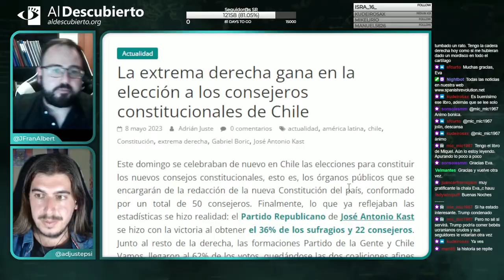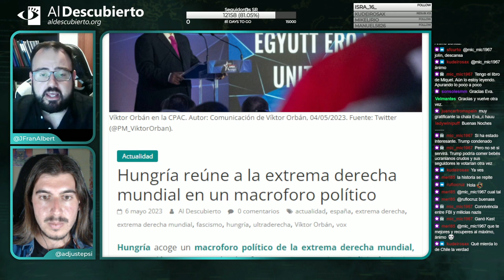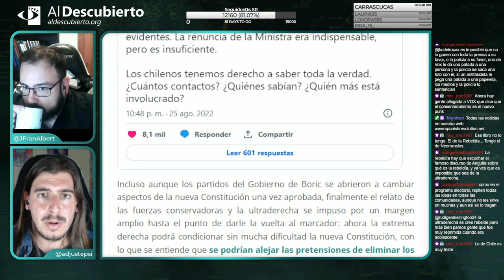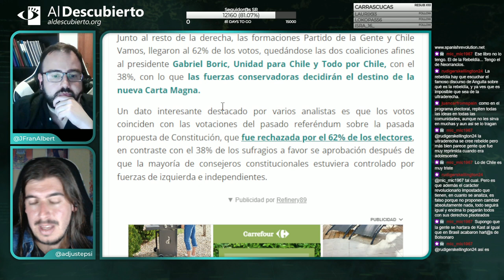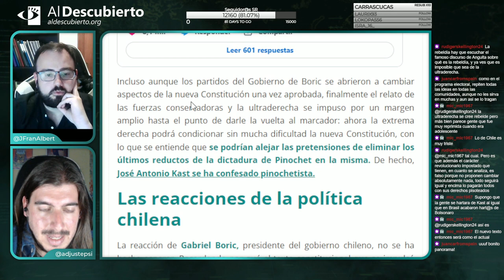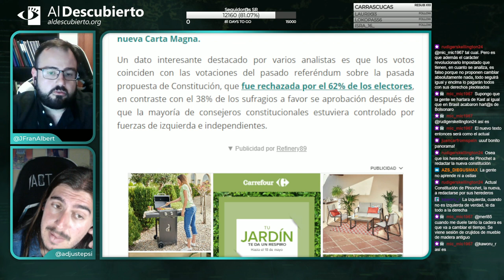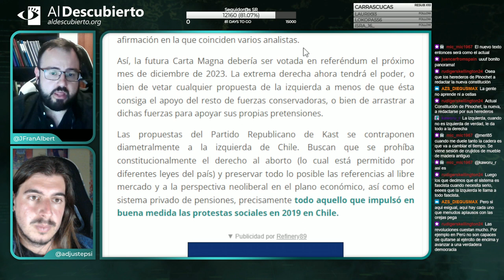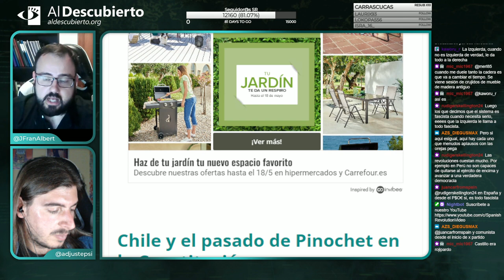LA EXTREMA DERECHA GANA EN LA ELECCIÓN A LOS CONSEJEROS CONSTITUCIONALES DE CHILE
- Imagen de la miniatura: José Antonio Kast presenta agenda contra la corrupción y equipo programático a cargo de la materia. Autor: Mediabanco Agencia , 30/08/2021.